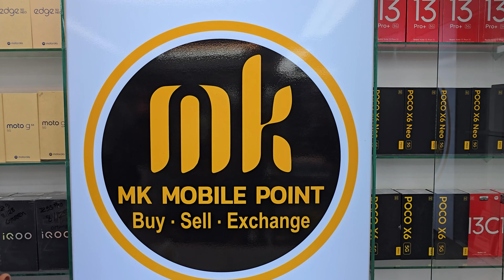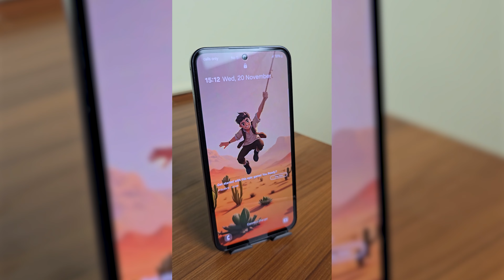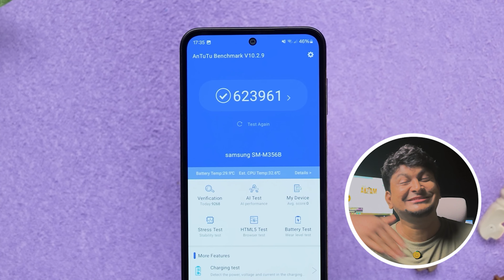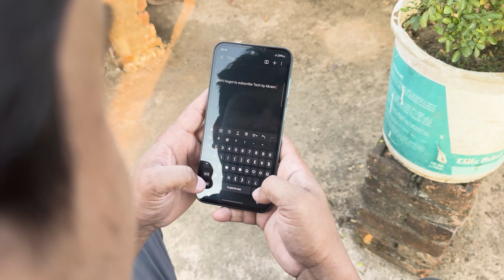Samsung M35 5G: ২২হাজারে সেরা ফোন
The Samsung M35 5G just became unbeatable! With a price drop from ₹30K to ₹22K, it’s now the best value-for-money smartphone in its range. Powerful performance, 5G connectivity, and stunning features—don’t miss out!